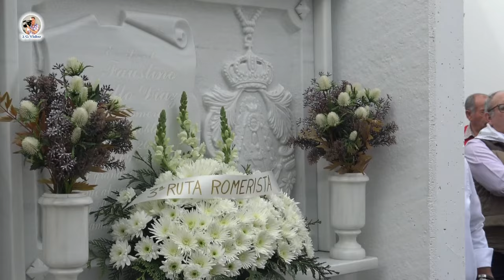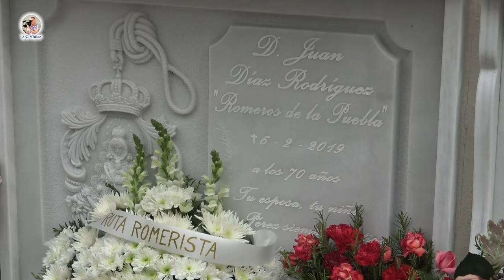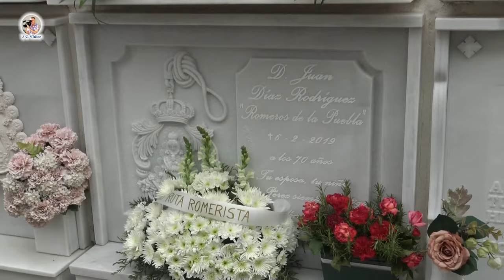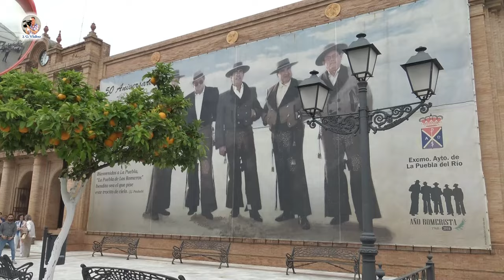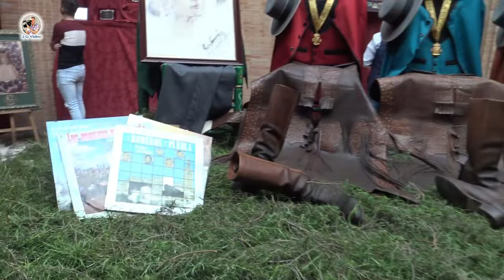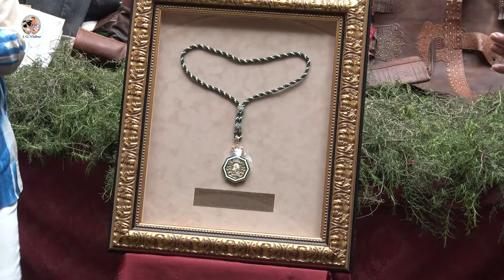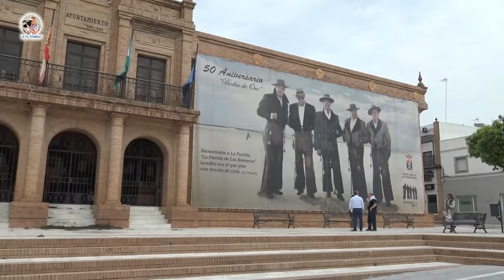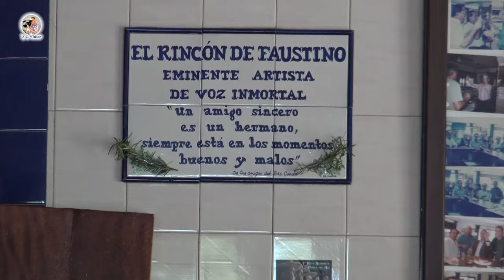TERCERA RUTA ROMERISTA EN PUEBLA DEL RIO JUNTO A LOS ROMEROS DE LA PUEBLA 6 DE ABRIL DEL 2024.